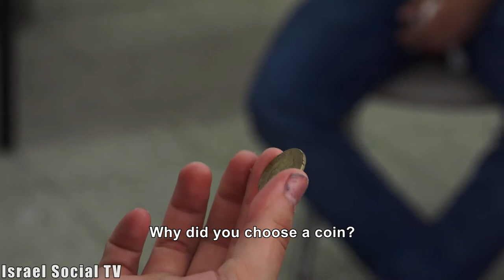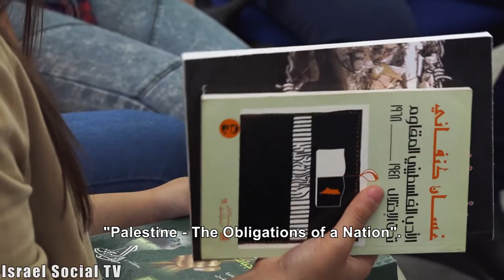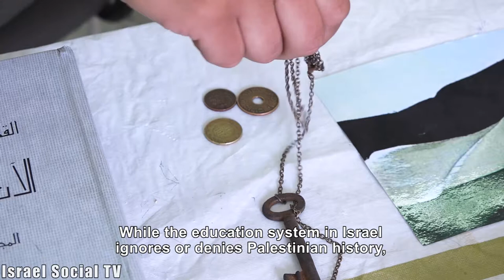The Return Will Begin from the Youth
A group of young Palestinians from Umm al-Fahm, descendants of families displaced in 48 of their villages, meets every week to discuss identity, national oppression and the Nakba. They are part of the "Odna" project - return in Hebrew, which deals with the promotion and planning of the return of the Palestinian refugees.